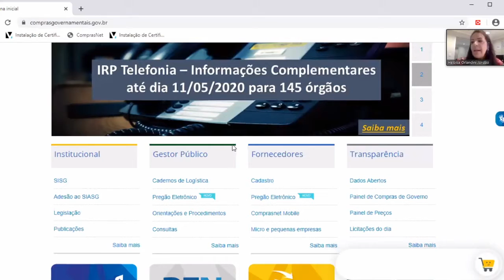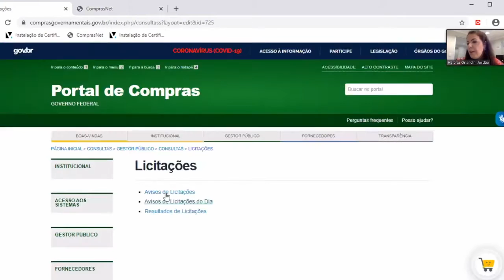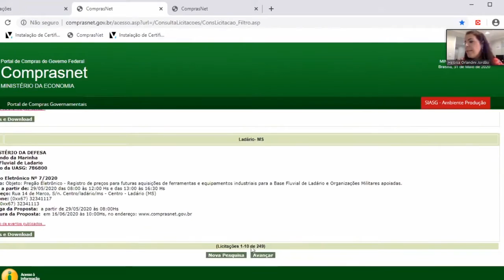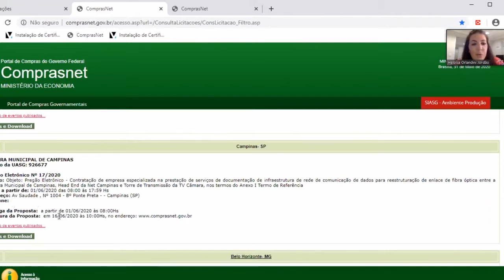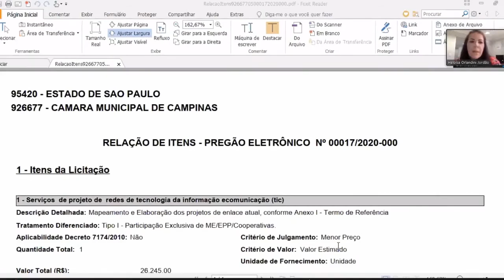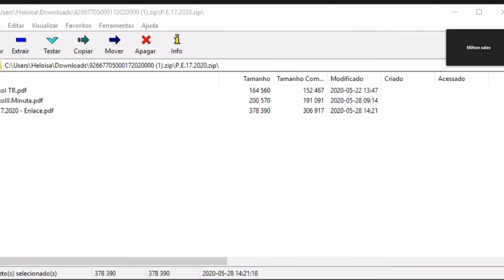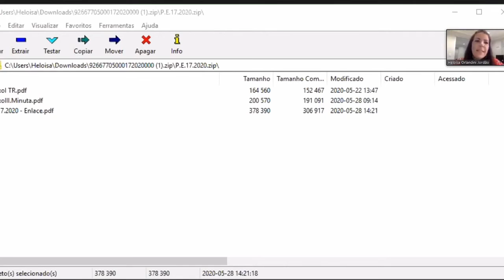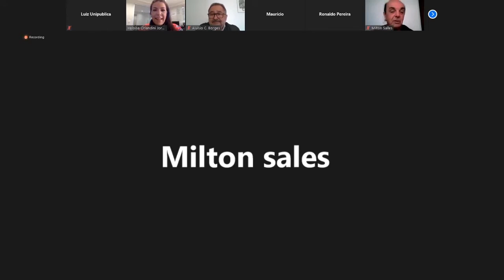AULA PRÁTICA NO COMPRASNET - Pregão Eletrônico 2021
Pequeno trecho da Aula Prática sobre Pregão Eletrônico (novo decreto 10.024)

Temas abordados:
1 Sistemas eletrônicos
2 Dispensa Eletrônica: Objeto e âmbito de aplicação
3 Vedações
4 Etapas
5 Critérios de julgamento das propostas
6 Da Habilitação
7 Consórcio de empresas
8 Intenção de recorrer e prazo para recurso
9 Adjudicação e homologação
10 Erros ou falhas
11 Assinatura do contrato ou da ata de registro de preços
12 Revisão de aula e perguntas e respostas